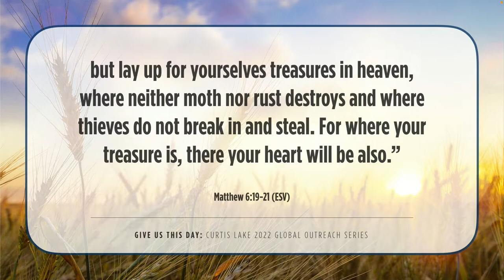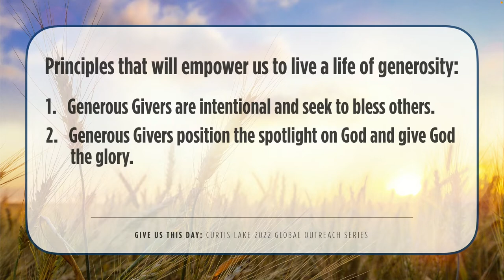Give Us This Day- Generosity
Week 1 of our Global Outreach emphasis series from Rickey Bolden.